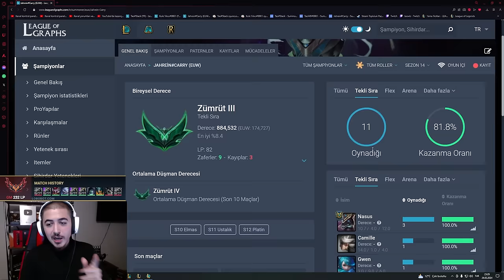👑 TAOWB NASUSUNU ÇEKİP KORİDOR DONDURANLARI YARGILIYOR 👑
TAOWB NASUSUNU ÇEKİP KORİDOR DONDURANLARI YARGILIYOR / TAOWB LoL